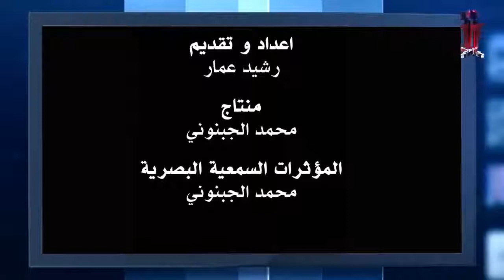EMISSION 8 HD